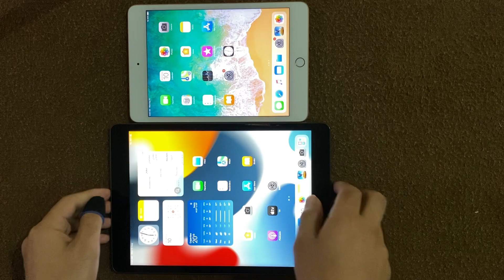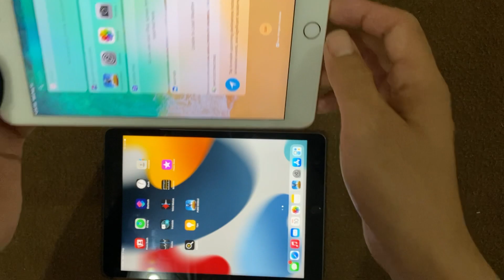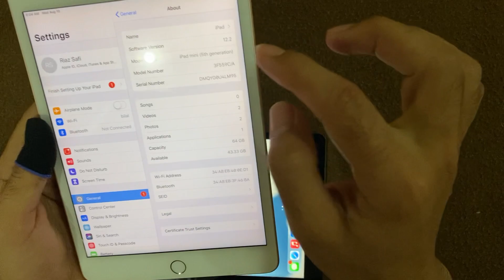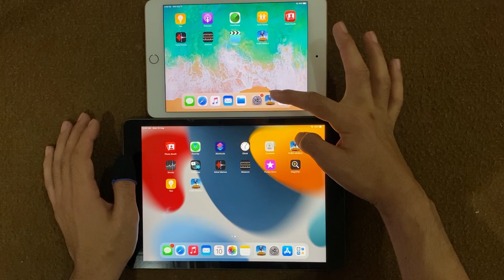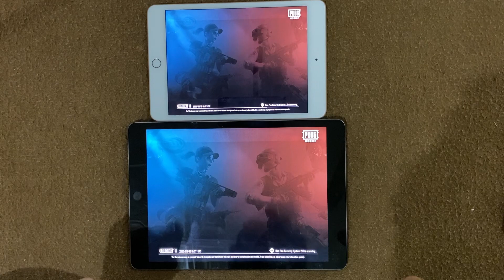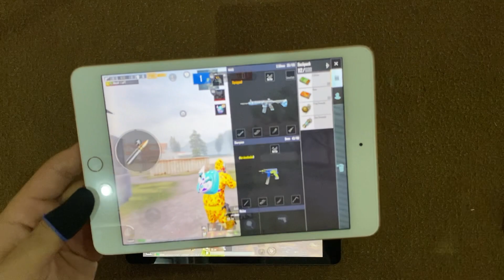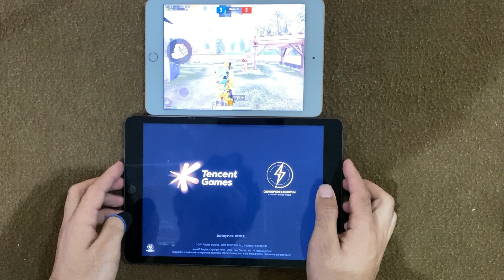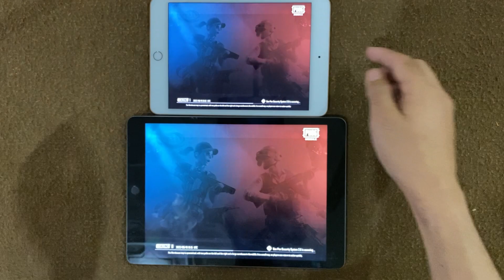iPad Mini 5 vs iPad 9th Generation PUBG/BGMI Test | Which Device is Better? | IB Tech 99 | PUBGM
Ipad mini 5 Pubg Test 2022 | Ipad 9th Generation Test 2022 | Ipad 9th Generation Pubg 2022 | Ipad mini 5 Pubg 2022 | Ipad 9 pubg test 2022 | Ipad 9 pubg 2022 | IB Tech 99

Topics Covered in this videO:
1. Ipad 9th Generation Vs Ipad mini 5 Pubg Test
2. Ipad Mini 5 VS iPad 9th Generation Pubg Test
3. Ipad 9th Generation Pubg Test 2022
4. Ipad mini 5 Pubg Test 2022
6. Ipad 9th Generation in 2022
7. Ipad mini 5 in 2022
9. Ipad mini 5 Pubg comparison
9. Ipad 9th Generation Pubg comparison
10. Ipad 9th Generation Pubg Handcam
11. Ipad mini 5 Pubg Handcam

ipad 9th generation pubg graphics
ipad 9th generation pubg sensitivity
ipad mini 5 pubg test graphics
ipad mini 5 pubg sensitivity
ipad mini 5 vs ipad 9th generation pubg comparison
ipad air 5 vs ipad mini 6 size comparison